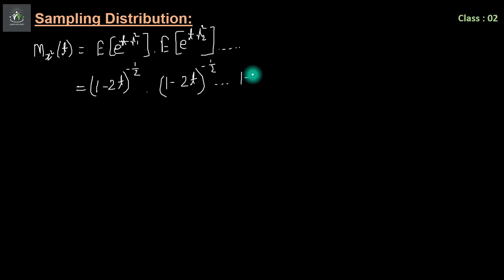Sampling Distribution | Central Chi-Square Distribution | Part-02 | Stat H-202